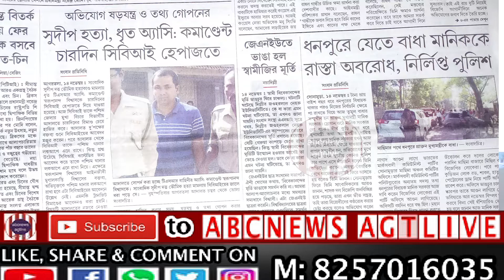Dainik Sambad,Nov.15,2019, Fri.,JNU te Bhanga Hala Swamijir Murti